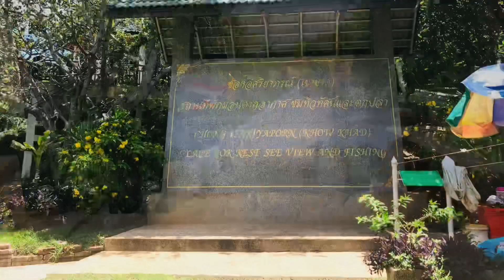KOH SICHANG - CHONBURI : Royal Island near Bangkok - 2022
Ko Sichang (tiếng Thái: เกาะสีชัง) là một huyện  Chonburi, Thái Lan. Huyện này chủ yếu là đảo (Ko hay Koh) Sichang, nằm ở vịnh Thái Lan, cách bờ tây Si Racha 12 km.

Vua Rama IV, Rama V và Rama VI đã đến nghỉ ngơi ở đảo này. Vua Rama V đã cho xây cung điện đầu tiên cho hoàng gia sử dụng vào mùa Hè. Cung điện tên là "Phra Chuthathut Palace" (tiếng Thái: พระจุฑาธุชราชฐาน), theo tên con trai ông sinh ra ở đảo này. Cung điện này đã bị bỏ hoang năm 1893 khi Pháp chiếm hòn đảo trong một cuộc xung đột với Thái Lan về kiểm soát nước Lào. Năm 1900, cung điện được tháo dỡ và lắp dựng lại ở Băng Cố, nay có tên là cung điện Vimanmek.

Đảo này ban đầu là một tiểu huyện (King Amphoe) thuộc Mueang của tỉnh Samut Prakan. Từ ngày 1 tháng 1 năm 1943, đơn vị này thuộc huyện Si Ratcha của Chonburi. Ngày 4 tháng 7 năm 1994, tiểu huyện được nâng cấp thành huyện